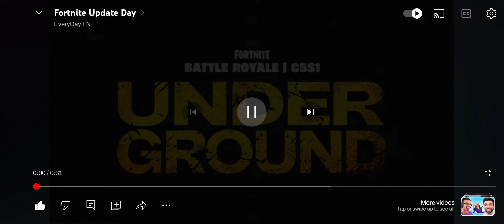🌈🌄Fortnite Update Today.🌄🌈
🌈🌄(Video Credit To @EveryDayFN)🌄🌈